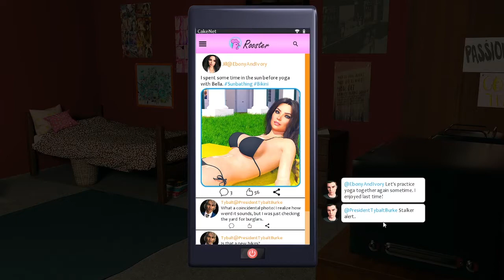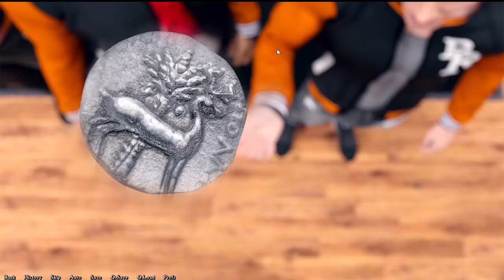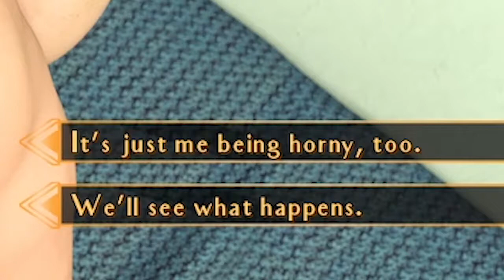ต้นกำเหนิดหมัดเจ้าวายุ l Being a Dik #8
ต้องขอโทษด้วยที่ดองซีรี่ย์ BAD ไว้เสียนานเลย :((
จะทยอยถอยตอนใหม่ออกมาเรื่อยๆอย่างไม่ขาดสาย

**ข้างล่างเป็นห้องเครื่องไม่ต้องสนใจ**

เกมที่เล่นแล้วแรกๆก็สนุกๆหลังๆเครียด
เกมที่เนื้อเรื่องดีแต่กว่าจะอัปเดทก็นาน
เกมที่ต้องลองดูสักครั้ง